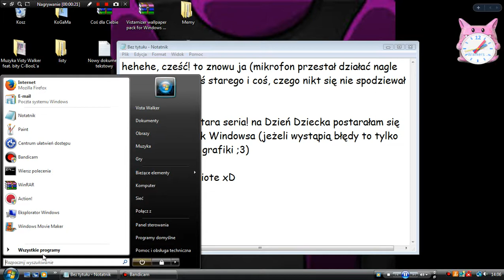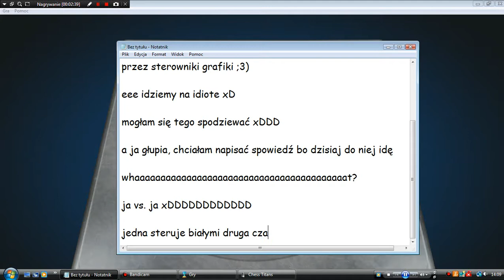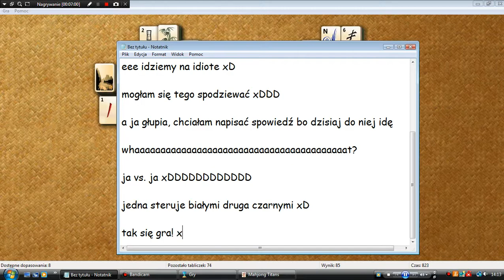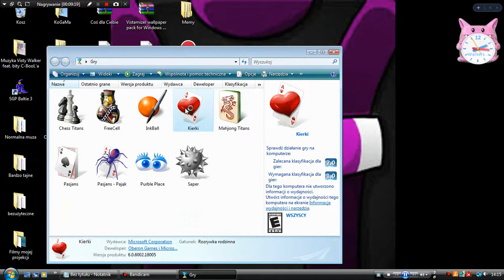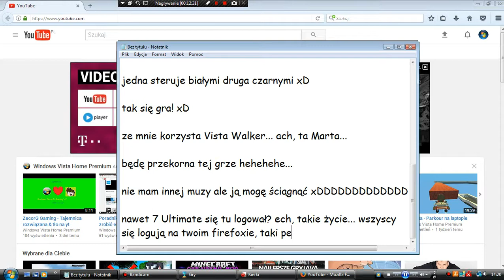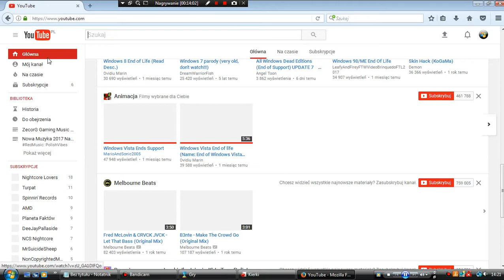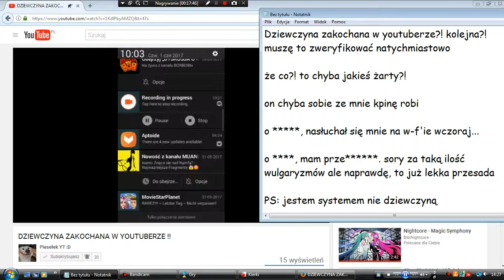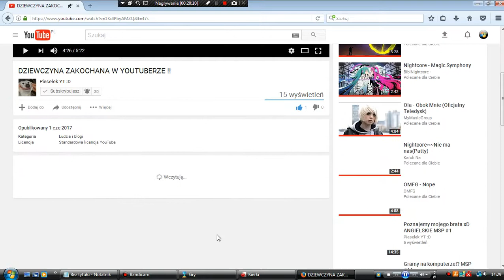Windows Vista - Powrót na Dzień Dziecka